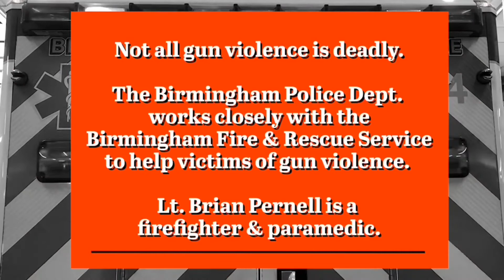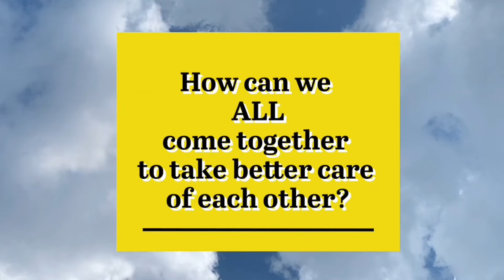Gun Violence PSA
A Birmingham Police Department homicide detective and Birmingham Fire & Rescue Service lieutenant talk candidly about the impact of gun violence on the community they love and serve...and share their thoughts on how we can ALL work together to take better care of each other going forward.